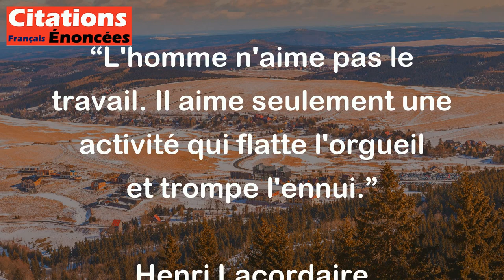Henri Lacordaire - L'homme n'aime pas le travail. Il aime seulement une activité qui flatte l'orguei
Cette citation de Henri Lacordaire met en lumière une idée sur la nature humaine et le travail. Lacordaire suggère que l'homme n'aime pas le travail en lui-même, mais plutôt une activité qui flatte son ego et le divertit de l'ennui. Selon lui, les gens sont plus enclins à apprécier des tâches qui les mettent en valeur ou qui leur procurent du plaisir, plutôt que le travail en tant que tel. Il souligne ainsi la tendance de l'homme à rechercher des occupations qui nourrissent son ego et lui permettent de s'échapper de la monotonie de la vie quotidienne.